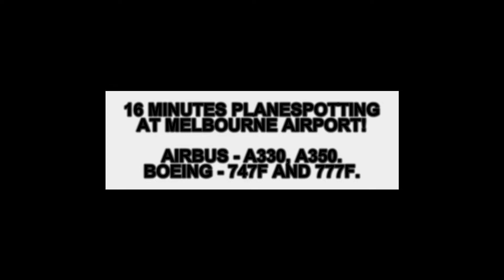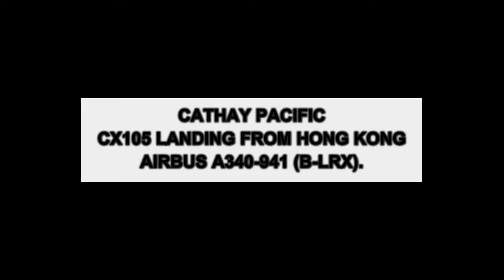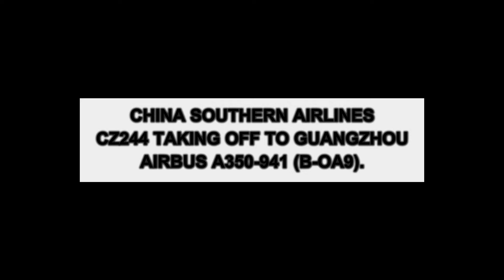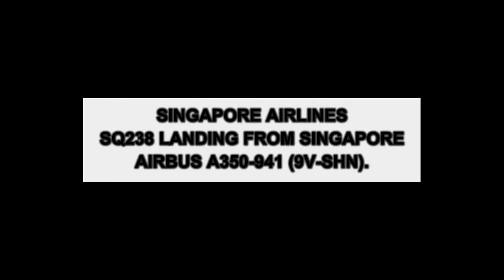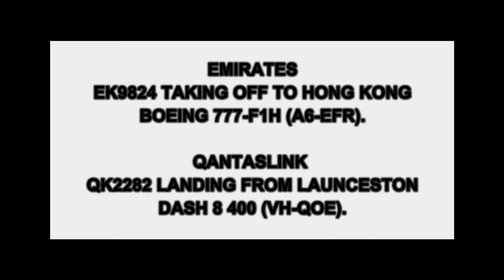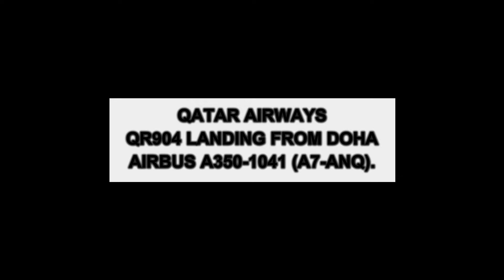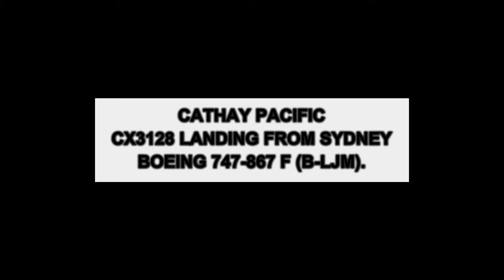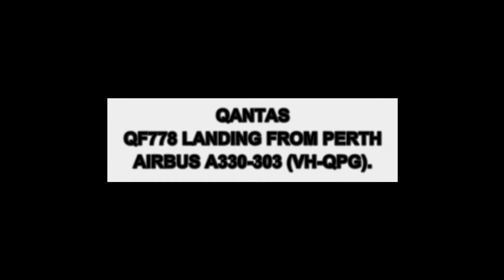15 minutes of AWESOME Planes Melbourne Airport - A330 I A350 I B747F I B777F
Welcome to Schony747 planes on Friday featuring 15 minutes of plane spotting at Melbourne Airport. Have a great weekend - Brenden S.

00:15 - China Southern Airlines Airbus A350-941 landing
01:57 - Cathay Pacific Airbus A350-941 landing
03:01 - China Southern Airlines Airbus A350-941 taking off

06:02 - Singapore Airlines Airbus A350-941 landing
07:49 - Emirates Boeing 777-F1H taking off & Qantaslink Dash 8 400 landing
10:56 - Qatar Airways Airbus A350-1041 landing
12:47 - Cathay Pacific Boeing 747-867 F landing

Filmed Melbourne Airport
Filmed in 4K edited in HD